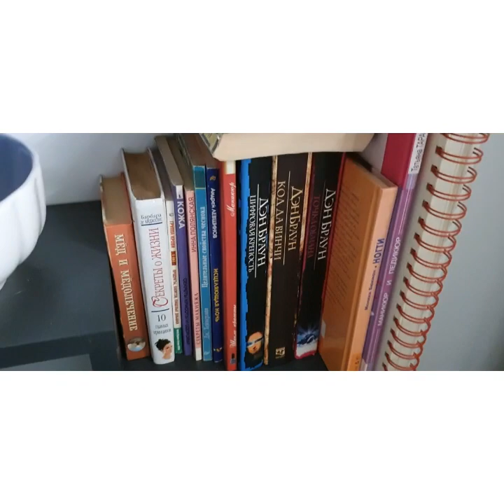Домашние дела,новая жизнь старых вещей, вЯзанки,коты,взаимопомощь...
Как сделать,что б не превратить жизнь в "день сурка"...